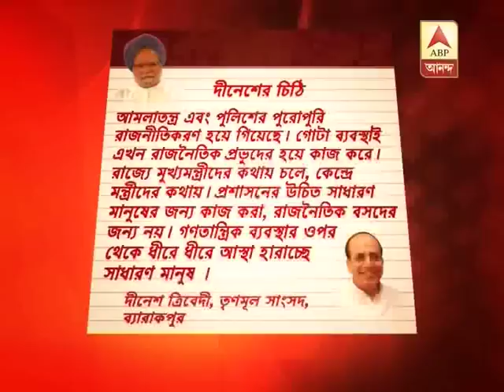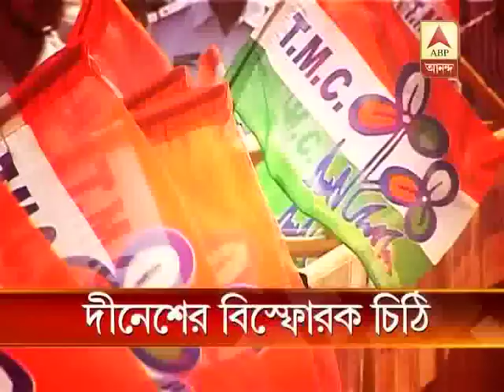TMC MP Dinesh Trivedi's letter to PM emberrased party